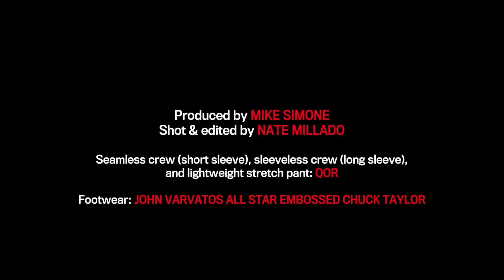Six-Pack in Six-Weeks: Chest, Shoulders, and Triceps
Workout demonstration from the APRIL 2015 issue of MEN'S FITNESS Magazine.